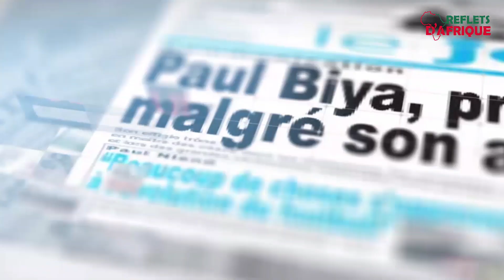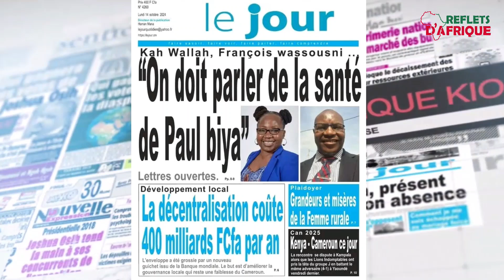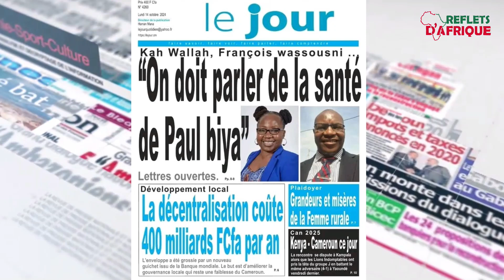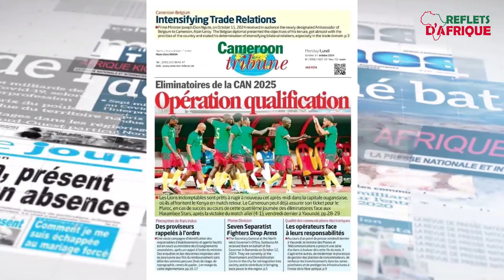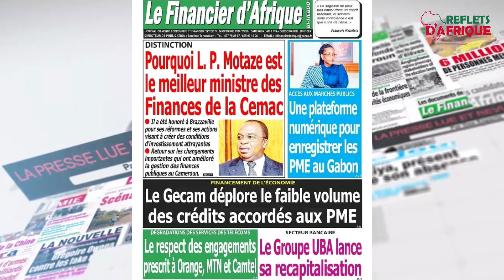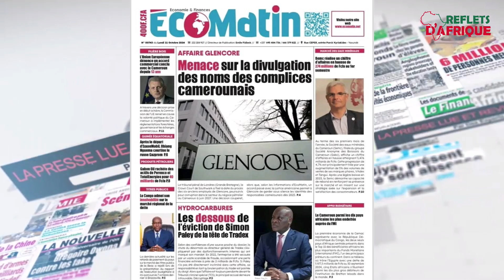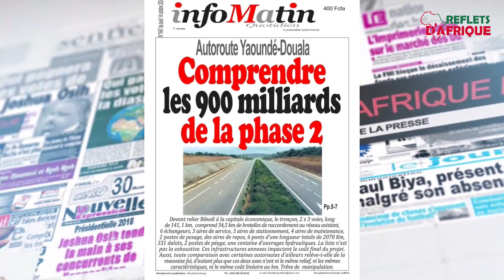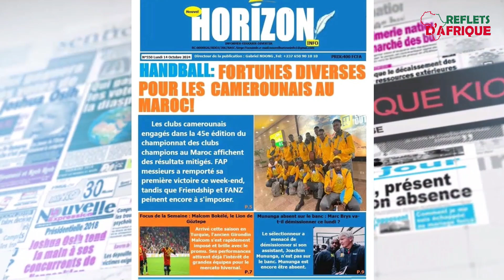Revue de la presse du 14 octobre 2024